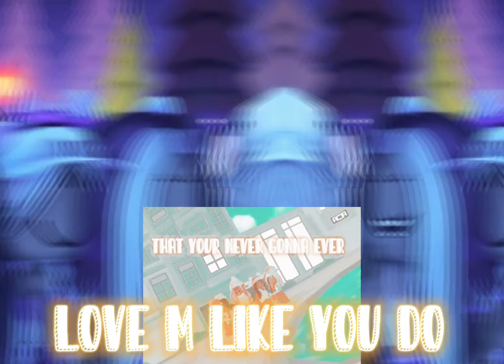🥺💗~love me like you do (thank you edit)|Roblox edit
Thank you sm for all the support 💗💗 you guys make me glad when you’re glad. Some ppl say that 400 is not a lot but for me it is. LY 😭💗